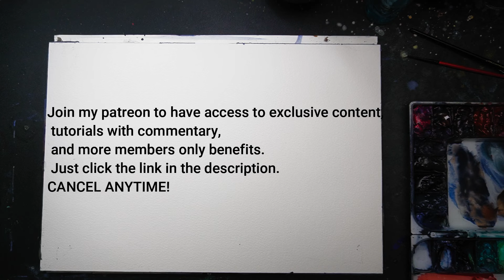Watercolor painting tutorial - River Scene